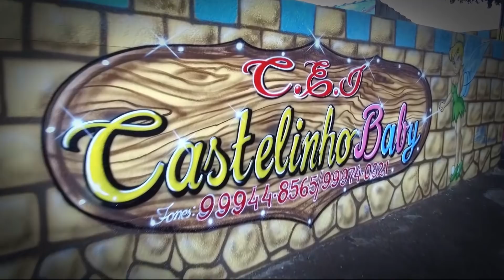Valéria - Diga o Fraco: EU SOU FORTE!